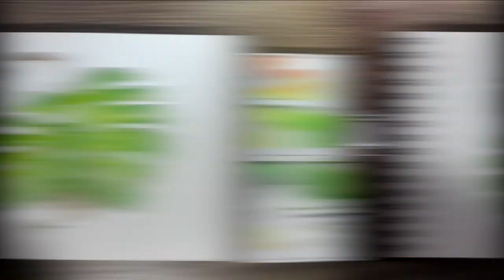Aprende a pintando acuarelas de plantas mosteras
Hoy iniciamos con las ilustraciones de plantas monteras utilizando colores básicos y trazos muy sencillos

Busca un lugar cómodo donde puedan dejar fluir sus ideas Espero que lo disfruten Materiales: papel, lápiz, acuarelas, pincel y agua